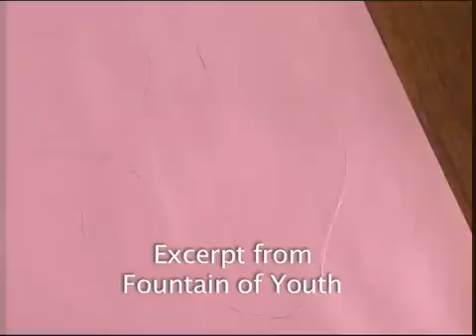Aging Seminar Sample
The Fountain of Youth: How to Slow the Process of Aging

This newly-released DVD/CD by Karen R. Hurd, Nutritionist, addresses an element of our diet that impacts how rapidly we age. Detailed and specific, this presentation will educate the listener in the scientific aspects of this anti-aging nutrient. 1 hour, 42 minutes.